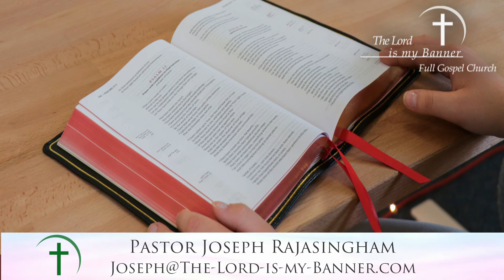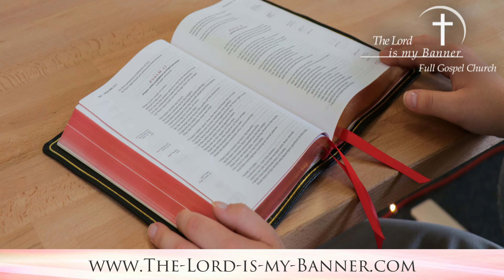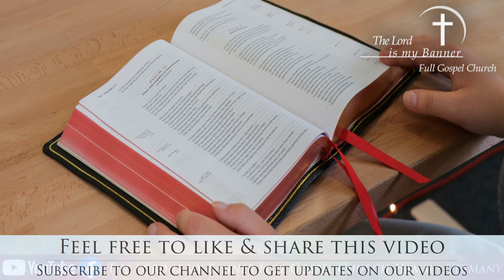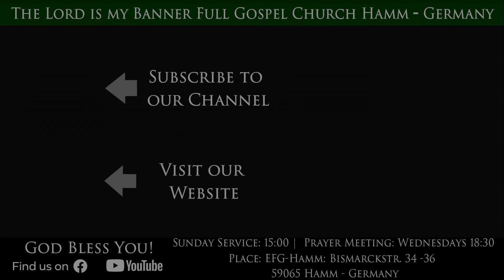நீங்கள் பூமிக்கு உப்பாயிருக்கிறீர்கள் |You are the salt of the earth| Short Tamil Message from Bible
நீங்கள் பூமிக்கு உப்பாயிருக்கிறீர்கள்... (மத்தேயு 5:13) | You are the salt of the earth...(Matthew 5:13) | Short Tamil Message from Bible

Message by Pastor Joseph Rajasingham | The Lord is my Banner Full Gospel Church Hamm - Germany

Tamil Service: Sundays 15:00
Tamil Prayer Meeting: Wednesdays 18:30

59065 Hamm
Germany